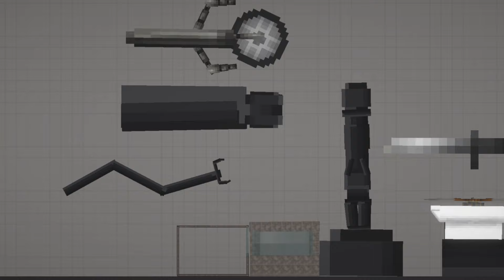Skibidi Toilet 70 (Part 2/MPG)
Audio by @DaFuqBoom